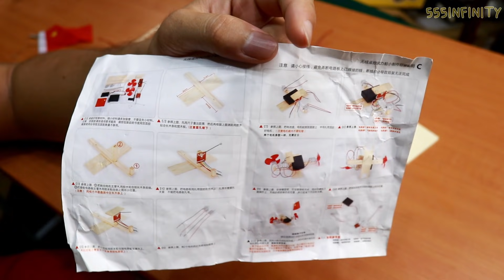ชุด DIY เรือขวดน้ำบังคับวิทยุ | รีวิวของเจ๋งๆ | เพื่อนซี้ ตัวแสบ 👓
ประกอบเองสนุกกว่าเยอะ เพราะอะไรที่ได้มายากย่อมมีค่าเสมอ

นี่คือ "เรือขวดน้ำประกอบเอง" ตัวนี้จะมีวิธีกาต่อที่ค่อนข้างซับซ้อน แต่ถ้าดูตามวีดีโอผมไปทีละขั้นตอนแล้วหละก็ ไม่ยากเกินไปที่จะต่อเองครับ